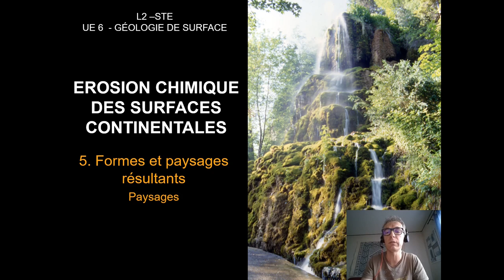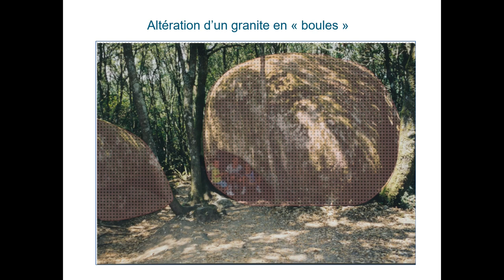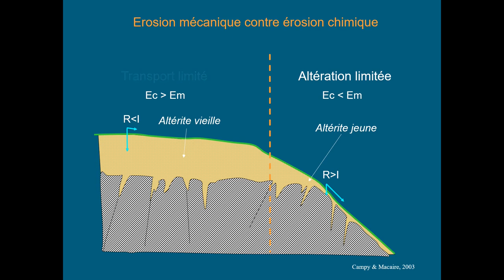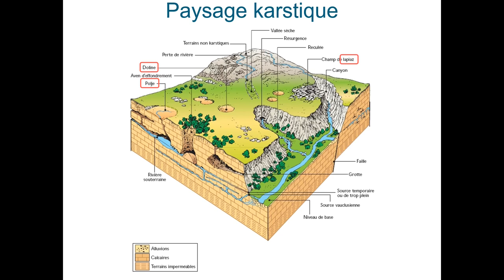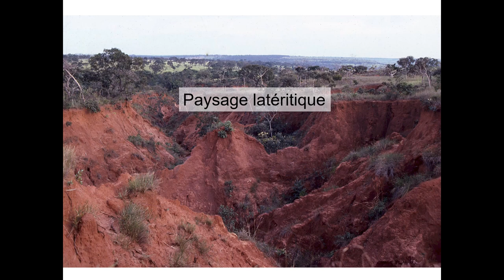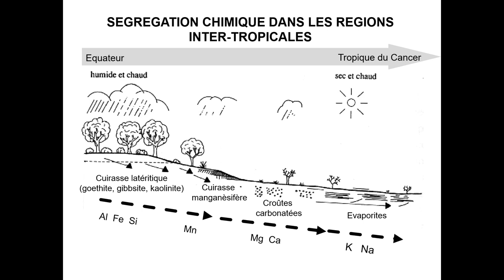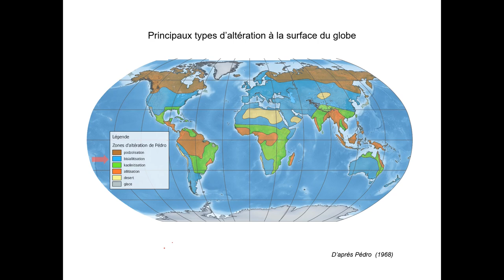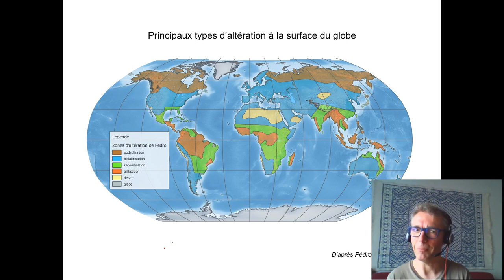Erosion chimique des surfaces continentales - partie 5.c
Les processus d'érosion chimique à la surface des continents - Partie V.c - Formes et paysages résultants: paysages.